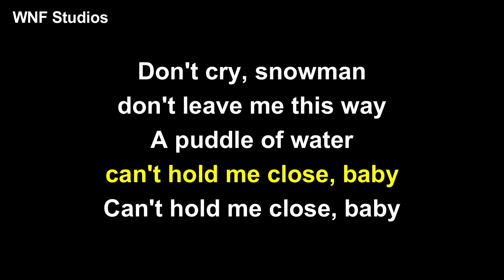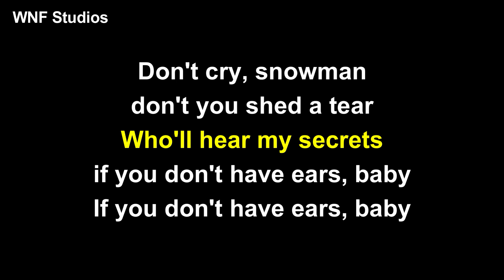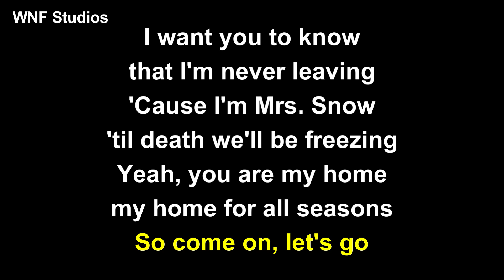Sia - Snowman Karaoke Piano & Strings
Transposs +1 from C# to D

Baby

Baby